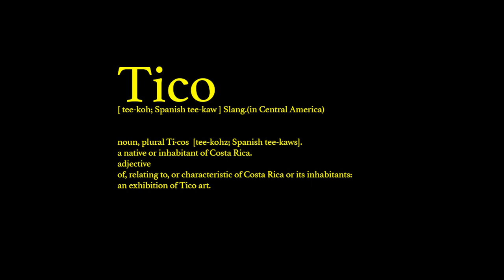Discover What I Loved About Living in Costa Rica! 🇨🇷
I was living in Costa Rica, but to be more specific Parismina, Limon, Costa Rica to work at a turtle conservation. Working and Living in Costa Rica meant I got a really good understanding of what living in the Caribbean side of Costa Rica was really like. I spent a long time getting to know the food, culture, the locals and actually become a local myself.

In this video I break down all the positives and things I loved about living in Costa Rica. Watch to find out if you could see yourself living in Costa Rica and working in a Turtle conservation like I did.

For more specifics, I would recommend looking into ASTOP in Parismina, Limon because I have based a lot of my opinions off my experience with them and it was all positive. I have left the link to their website here so you can have a deeper look for yourself

Equipment I use:
Hard Drive